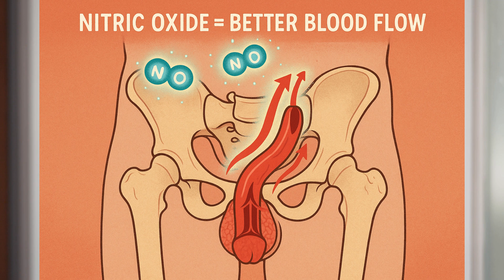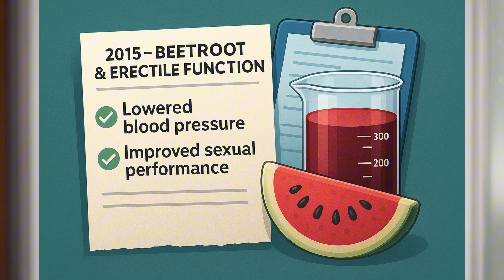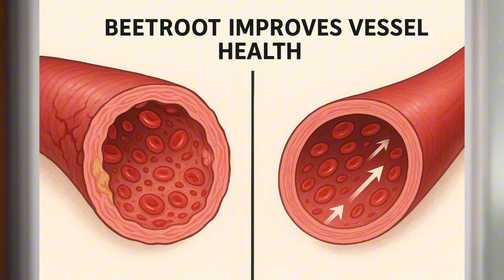UROLOGIST: Beetroot and Male Sexual Function: Everything You Need to Know | MEN'S HEALTH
Can a simple root vegetable like beetroot really improve your performance in the bedroom?

In this video, Dr. Emma Blake — a urologist and men’s health specialist — breaks down the science behind beetroot, nitric oxide, blood flow, and male sexual function. You’ll learn how beet juice and beet supplements can naturally support erectile performance, lower blood pressure, and enhance vascular health — without the crash or side effects of pills.

Discover:
✅ The real science behind beetroot and erections
✅ What nitric oxide does for your blood vessels
✅ Beet juice vs. beet supplements — which one works better?
✅ How much beetroot you actually need for results
✅ A clinical study that changed everything

If you’re over 40 and want to reclaim confidence and vitality — this is a must-watch.

👍 Like this video if you want more men’s health tips